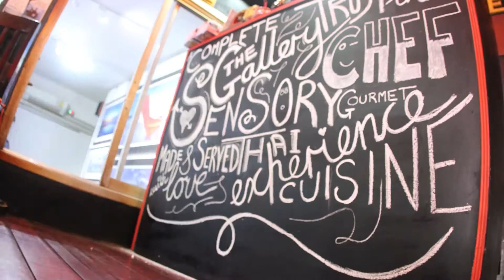Live Chalkboard Art Timelapse - Koh Tao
Getting a bit creative at The Gallery on a monsoon rainy day.

This is the front of the restaurant counter that I decided to give a bit of chalk love to.